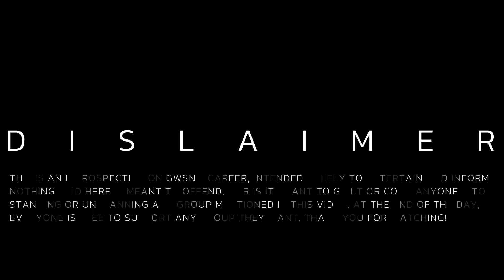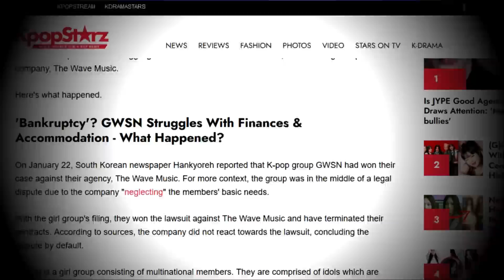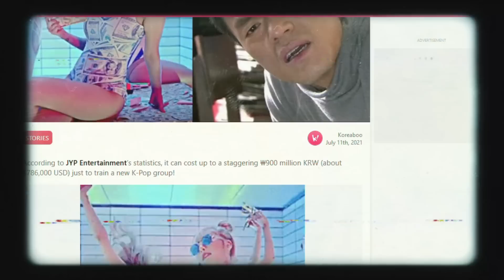The Frustrating Journey of GWSN - Part One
GWSN was one of K-POP's greatest hidden gems. They had an excellent discography, talented members, and a distinct brand that fit them perfectly. Let's explore how their company horribly fumbled the bag with their careers.

Chapters

0:00 Preview
0:23 Disclaimer
0:31 Intro
3:27 Kiwi Pop's "legacy"
5:55 Birth of a Titan
7:02 The Psychology of Pre-debut Stanning
7:51 The Members
8:43 The Trouble with Small Groups
9:29 The Cost of an Idol
9:57 The Debut
10:58 The Beginning of a Treacherous Relationship
11:40 The only thing in the way...
13:00 Outro